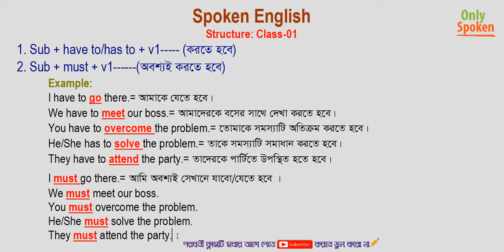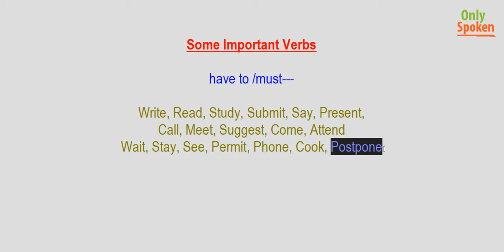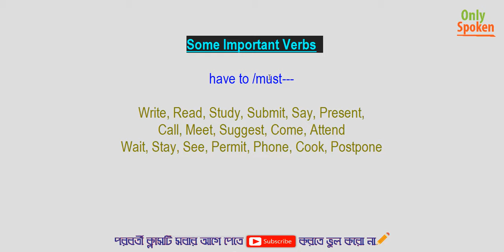Structure Class 01 | Spoken English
Today I have discussed two important structures by which you can make many sentences for real conversation.